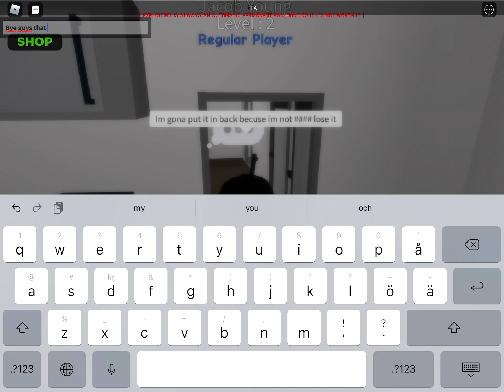Showing m24s in sl2 remake